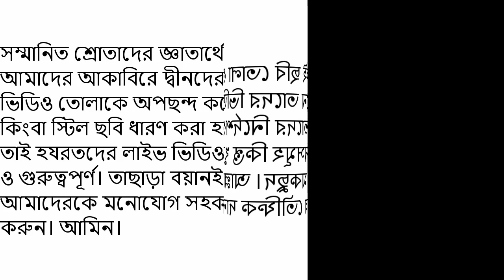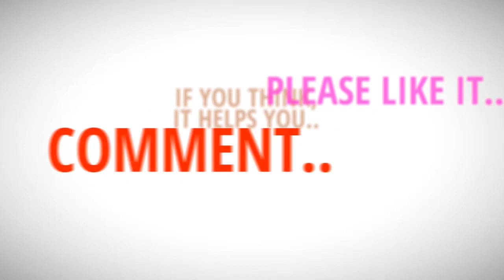একবার নজর হেফাজত করা দশ হাজার রাকাত তাহাজ্জুতের চাইতে উত্তম।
আমাদের অনেকেরই নজর হেফাজতের ব্যাপারে একটি বিষয় মাথায়ই নেই না যে, মহিলাদের পাশাপাশি দাঁড়ি-মোচ বিহীন সুশ্রী বালকদের নিকট থেকেও নজরকে হেফাজত রাখতে হয়। এই বয়ানটি শুনলে নজর হেফাজতের অনেক গুরুত্বপূর্ণ তথ্য আপনি পাবেন। তাই আপনিও শুনুন, জানুন এবং শেয়ার করে অপরকে জানাতে সাহায্য করুন।
To enjoy all of our videos ❤️❤️❤️❤️ টেলিগ্রাম চ্যানেল সমূহ ❤️❤️❤️❤️
02. (মুশতাকুন নবী হজরত দাঃবাঃ) ❤️❤️❤️
03. (মুফতি দিলওয়ার হুসাইন দাঃবাঃ) ❤️❤️❤️
04. (প্রফেসর হামিদুর রহমান দাঃবাঃ) ❤️❤️❤️
05. (ঢালকানগর পীর সাহেব দাঃবাঃ) ❤️❤️❤️
06. (ঢালকানগর পীর সাহেব দাঃবাঃ, উর্দু বয়ান)
07. (ঢালকানগর পীর সাহেব দাঃবাঃ, কবিতা)
08. (মুফতি শফী ছাহেব দাঃবাঃ)❤️❤️❤️
09. (মুফতি মাসুদ কাসেমী দাঃবাঃ, প্রশ্ন উত্তর চ্যানেল)
10. (ঢালকানগর পীর সাহেব তথা খানকাহ বিডি থেকে আয়োজিত সকল প্রগ্রামের তথ্য এখানে পাবেন)❤️❤️❤️
11. (মুফতি জাফর সাহেব, পীর ঢালকানগর)❤️❤️❤️
12. (মুফতি ইয়াহইয়া সাহেব দাঃবাঃ)
13. (মহিউস সুন্নাহ আল্লামা মাহমুদুল হাসান দাঃবাঃ)❤️❤️❤️
14. (মুফতি তাকি উসমানী সাহেব দাঃবাঃ)❤️❤️❤️
15. (মুফতি তাকি উসমানী সাহেব দাঃবাঃ)❤️❤️❤️
16. (পীর যুলফিকার আহমদ নকশবন্দী দাঃবাঃ)❤️❤️❤️
17. (পীর যুলফিকার আহমদ নকশবন্দী দাঃবাঃ)❤️❤️❤️
18. (মুফতি মাহমুদ বারডলি দাঃবাঃ)
19. (মাওলানা তারিক জামিল দাঃবাঃ)❤️❤️❤️
20. (হাবিবুল্লাহ মাহমুদ কাসেমী দাঃবাঃ)
21. (দ্বীনি প্রশ্ন করুন) (আর এখানে সেই প্রশ্নের উত্তর শুনুন)
22. (জীবনের ভুল ত্রুটি থেকে উত্তরণের রাস্তা)
23. (আল্লাহপাকের মহব্বতের নেশাময় এক জীবন গড়ার লক্ষ্যে সাদামাটা কিছু কথা)
25. (হজরত মাওলানা ইউনুস সাহেব পালনপুরী দাঃবাঃ)
26. (ঢালকানগর পীর সাহেব দাঃবাঃ মালফুযাত ও বিভিন্ন গুরুত্বপূর্ণ বয়ান)
27. (শাহ সাইদ নূর মানিকগঞ্জী দাঃবাঃ)
28. (মাওলানা জহিরুল ইসলাম সাহেব দাঃবাঃ)
30. (اشعار شاہ عبد المتین ڈھالکانگر ڈھاکہ)
31. (মাওলানা হাসান জামিল, সাইন্সল্যাব)❤️❤️❤️
32. (মাওলানা ইব্রাহিম হাসান দাঃবাঃ, মোহাম্মদপুর, খলীফা, মহিউস সুন্নাহ আবরারুল হক রহ.)❤️❤️❤️